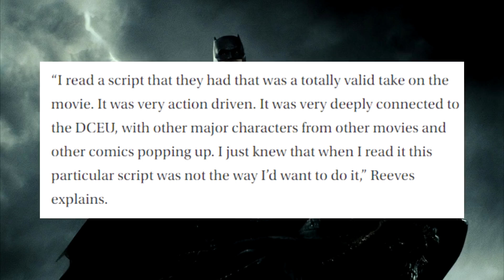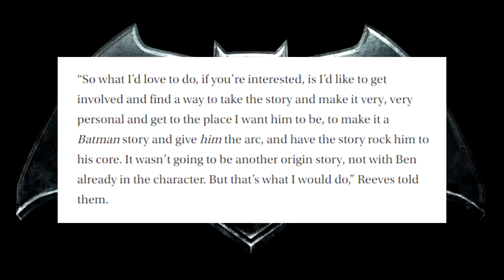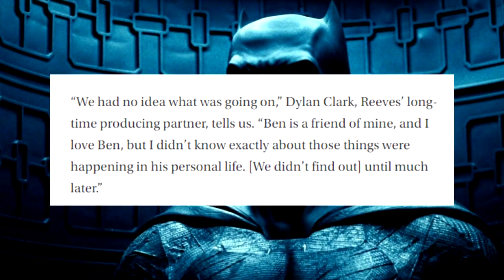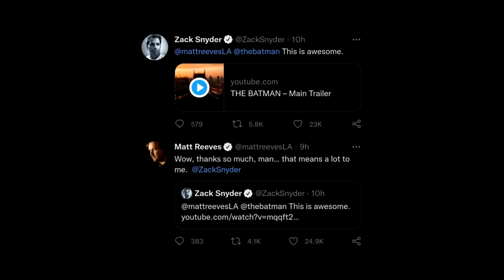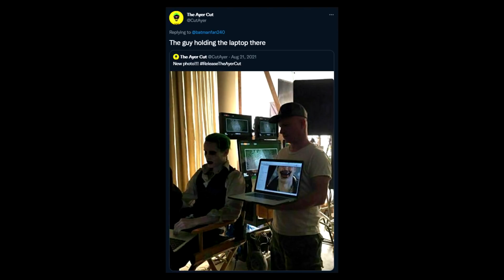Director REJECTED Ben Affleck's Batman | More Batfleck Scenes In Suicide Squad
Matt Reeves revealed details on how he got The Batman job after rejecting the Ben Affleck Batman script.  Suicide Squad crew member revealed there is more Ben Affleck Batman scenes in the Ayer Cut.

Welcome back to the Ping Pong Flix for all up to date Entertainment topics in popular genre films. My name is Chris Wong-Swenson and I LOVE to discuss, report, and speculate on all popular genre films and shows in the entertainment industry! My bread and butter however are DC movie news and DCEU upcoming movies and the occasional Power Rangers.